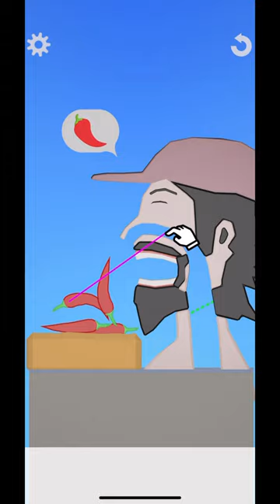Subscribe for the chili 🌶️